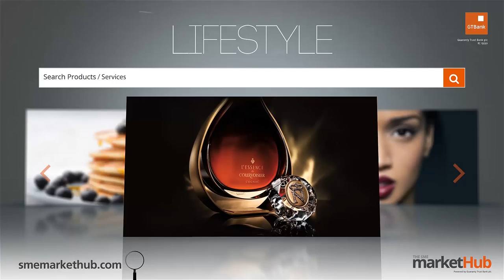GTBank Lagos Fashion & Design Week 2014 - Reni Smith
The GTBank Lagos Fashion & Design Week 2014 is over. But don't be upset if you couldnt make the show. Tune in to watch all the highlights from the runway. In this video we have the runway stylings of fashion brand "Reni Smith".